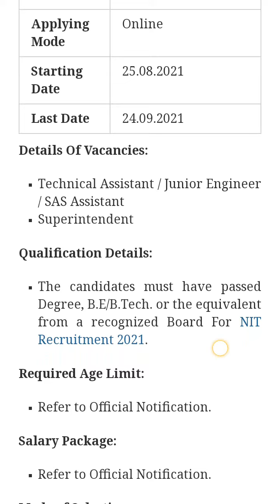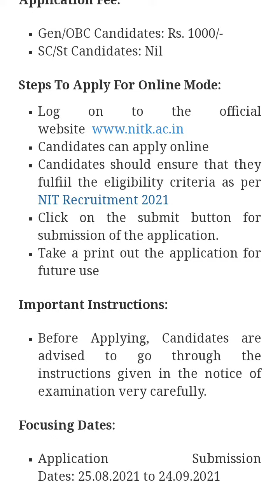New Govt Job Recruitment 2021,Latest Government Jobs 2021 (सरकारी नौकरी) (3)